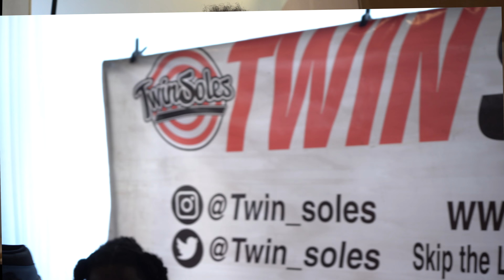I FINALLY GOT THIS PACK BACK FOR $185 DS FROM SAN ANTONIO KICKS EXPO!!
SNEAKER DUNGEON FAMILY!!! YESTERDAY WE HAD THE SAN ANTONIO SNEALER EXPO AND IT WAS NOTHING BUT GOOD TIMES. MY BRO JAMES AND HIS GUYS CLEANED UP SHOP WITH BEST VENDOR. IT WAS FUN TO LINK UP WITH SOME GOOD PEOPLE AND GET SOME STEALS AND DEALS.
I WAS ABLE TO TRADE A PAIR OF DS JORDAN 1S THAT I PAID 185 BONES FOR FOR THIS DS PACK THAT I GOT STOLEN FROM ME SOME YEARS AGO SUPER HAPPY LET ME KNOWNIF YOU THINK THIS TRADE WAS A DUB OR L FOR ME!!!

SHOP FOR YOUR LUXURIOUS LEATHER LACES WITH LOOP KING LACES:

RECOMMENDATION FOR RETRO 1s 59" LACES

SAVE 15% AT CHECKOUT USING: DARETROWIZKID